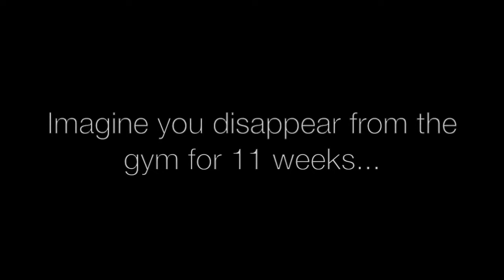NBA Crossovers & Ankle Breakers 2015 2016 Part 5 ᴴᴰ 720p